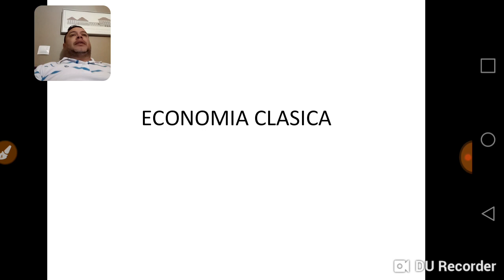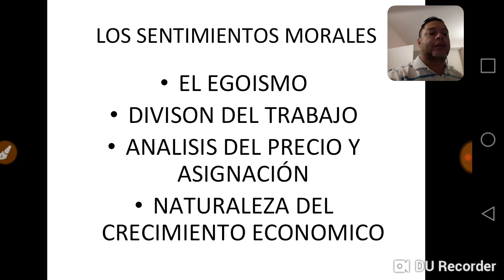Economia clasica 1